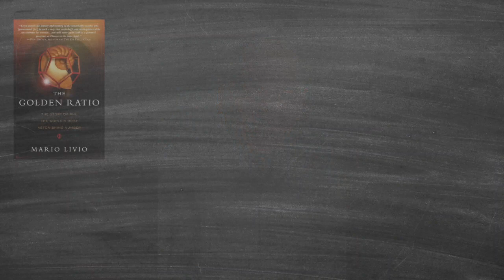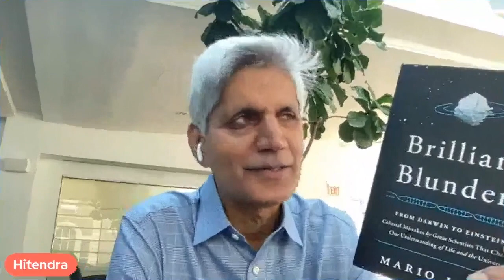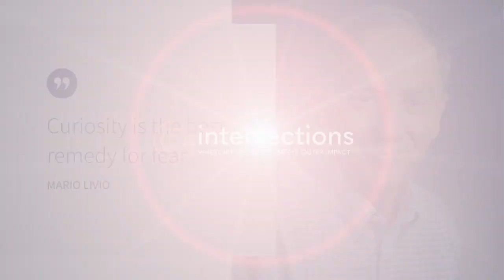Dr. Mario Livio on Dissolving Boundaries in Our Hyper Specialized World - E059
In a world that celebrates specialization, what can we gain by dissolving boundaries between disciplines and exploring multitudes? What do extraordinarily creative people have in common, and what tools do they use to access breakthrough ideas and insights? What lessons can we draw from the blunders made by some of the pioneering scientists from history to pursue our own professional quests? And can these same lessons be used to reduce polarization and create a more unified world?

Listen to some powerful insights on the power of dissolving boundaries from Dr. Mario Livio, in an exclusive conversation with Dr. Hitendra Wadhwa, on Intersections Podcast.

0:00 Introduction
4:22 What do extraordinarily creative people have in common?
8:12 The necessary tool for successful intuition
10:37 The difference between silly blunders and brilliant blunders
17:19 Is there a place for polymaths in the 21st century?
22:31 Can AI machines become a dominant species on Earth?
27:13 How Galileo Galilei operated from the intersections (to rise up to his full potential)
36:02 The most original formulation of a scientific question [Think: Lipsticks and kisses]
41:22 Why we have to everything and the complete opposite (from the outside)
45:31 The best remedy for fear
53:14 Is mathematics invented or discovered?
1:01:21 Closing thoughts

Hitendra works to empower every individual, team and organization to realize their full potential and operate from their inner core. As a Columbia Business School professor, keynote speaker, and Mentora Institute founder, he brings a mathematician’s rigor to some of the most compelling and challenging questions about life and leadership in today’s transformative times. As the BBC World Service put it, “[Hitendra]’s lessons are about how to become a master of yourself before trying to be a master of the universe.”

His widely acclaimed research and teaching on leadership have been featured in Inc., Forbes, Fortune, CNN, Psychology Today, BBC World Service, Financial Times, and The Wall Street Journal. On his Intersections webcast he invites accomplished individuals from diverse disciplines to explore what it takes to approach our full potential in life and in leadership, by dissolving boundaries - between theory and practice, science and faith, east and west, inner and outer, and more.

Read Hitendra's Articles:
*Inc.: The Wrath of a Great Leader - How Martin Luther King, Jr. wrestled with anger and what you can learn from his example
*What Anne Frank’s Diary Can Teach Us about Living in the Eye of a Storm